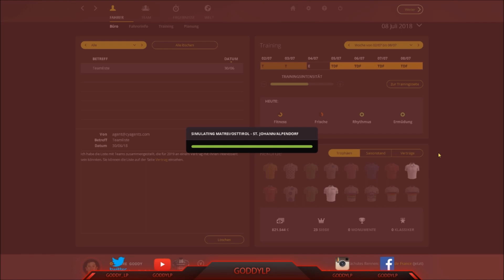Let's Play Pro Cycling Manager - Pro Cyclist - Folge 86 - Degenkolb